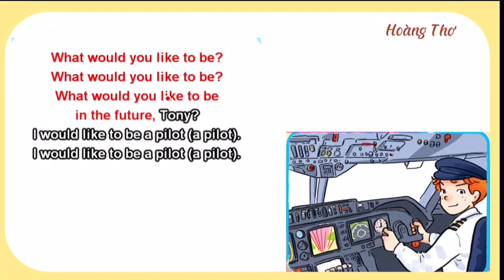E5 U15 L1